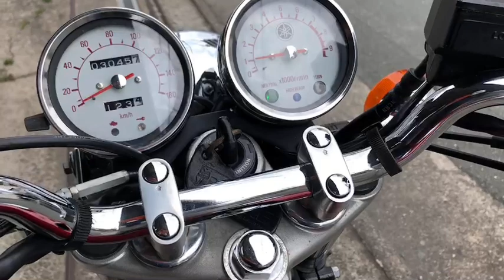SR400 2005年 中古車 バイクショップ名:TICKLE